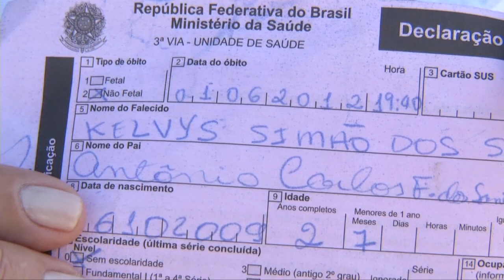Familiares de criança morta fazem protesto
Veja o video RBA TV na galeria do DOL